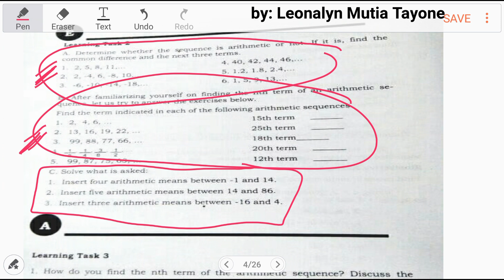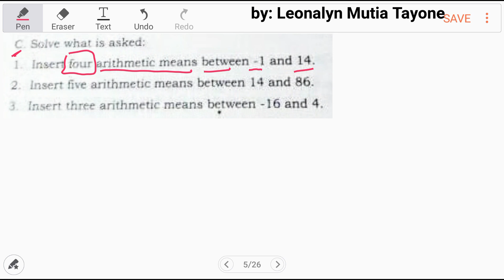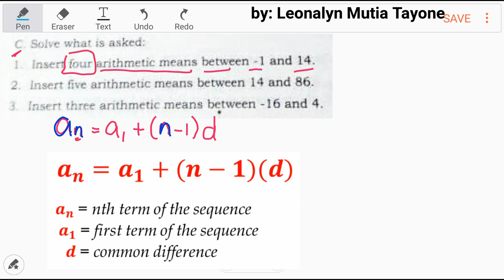Math Module Learning Task: Insert ARITHMETIC MEANS between...